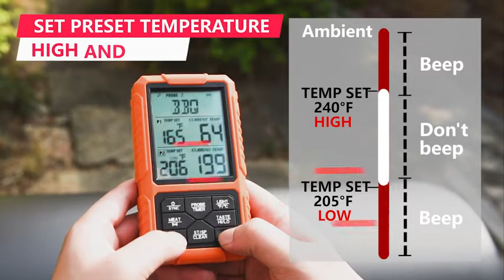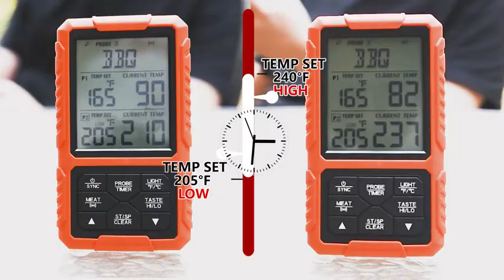Yunbaoit Digital Meat Thermometer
◀ YUNBAOIT WIRELESS MEAT THERMOMETER ▶
📦 VIEW ON AMAZON
The wireless meat thermometer can monitor the 500FT remote range with its strong and stable signal. It allows you not to need to stay in the kitchen or stay with the grill/oven/smoker all the time. You can make time to watch TV Show, chat with friends, or mowing the lawn when you cook meat.